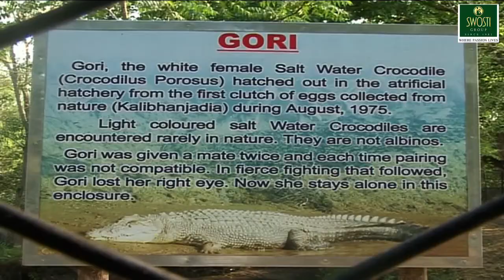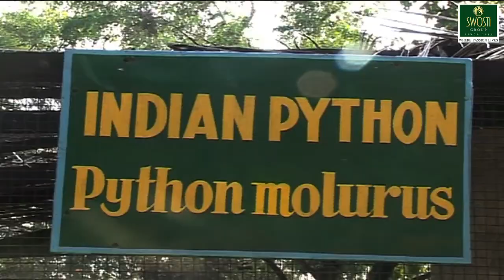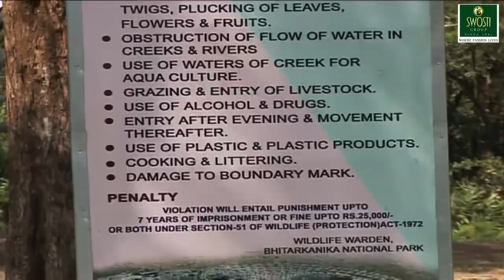BHITARKANIKA - WILD BEAUTY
Bhitarkanika is a very good place to sight the giant Salt Water Crocodile, some growing to 23 feet in length, along with other reptiles like the Water Monitor Lizard and the King Cobra. Spotted deers and Wild Boars are abundant in the park and can be spotted at all the major locations. Eight varieties of Kingfishers are found here and can be spotted along the many creeks and riverines within the park.
The boat ride from Khola to Dangmal or vice versa is highly recommended. Khola is one of the gateways into the park. This is along an artificial creek and it passes through dense mangrove forest providing a glimpse into the estuarine ecosystem and its wealth of fauna. The best time to travel through this creek is early morning or before sunset.
Bhitarkanika has a very rich historical and cultural past. It used to be the hunting grounds of the erstwhile King of Kanika . The hunting towers and artificial watering holes can be seen at many places including Bhitarkanika trail and at Dangmal. It is also the home of medieval Hindu temples which can be found dotted throughout the sanctuary. But the major attraction remains the wildlife wealth.
Bhitarkanika National Park is a national park located in Kendrapada district of Odisha in eastern India. Core area of 145 square kilometre of the Bhitarkanika Wild Sanctuary, spread over 672 km2, has been designated as a National Park since 16th Sep 1998.